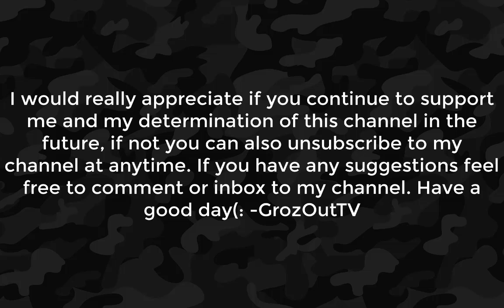Channel Update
All my messages are in the video.